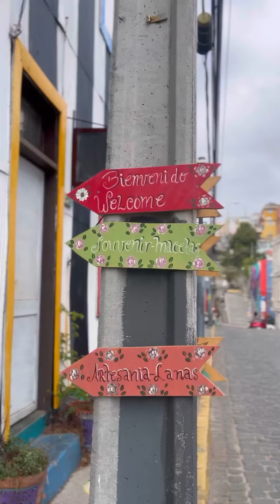1. Cerro Alegre Valparaiso